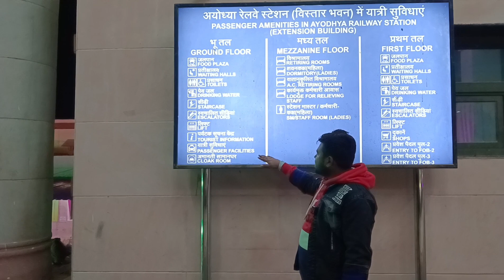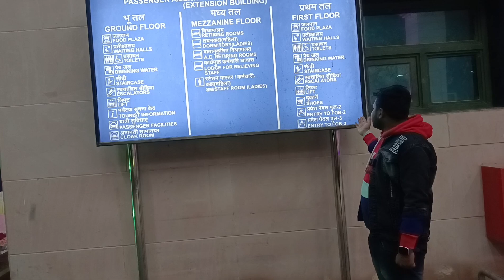Ayodhya Dham Junction | Ayodhya Junction Railway Station | Ayodhya New Railway Junction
ayodhya junction railway station
ayodhya junction station
ayodhya junction vlog
new ayodhya dham junction
ayodhya junction new railway station
ayodhya junction new
ayodhya junction new updat
new ayodhya junction latest update
ayodhya junction new update 2024
ayodhya junction ka vlog
ayodhya railway station ka vlog
new ayodhya station
new ayodhya railway station
new ayodhya railway station update
new ayodhya railway station video
ayodhya station new look
ayodhya new junction